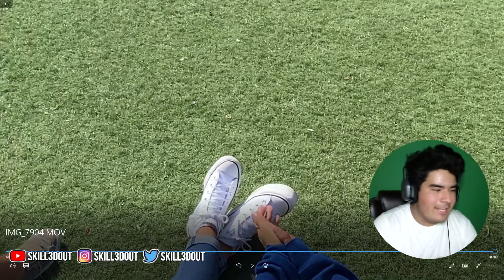REACTING TO MY SCHOOL DANCE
In this video I reacted to my school dance. This was on Friday and I have to upload this on Saturday or I get necked cuh. LET'S GET IT! My fault for not being consistent I am where I am right now because of myself, I will improve every video and get out some content for ya'll.

Shoutout @trashboat_memz for recording